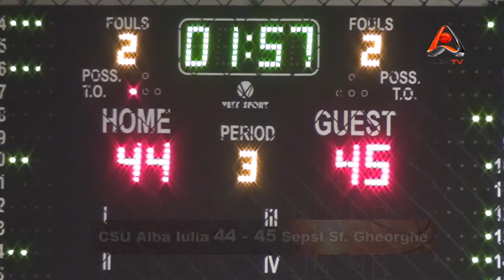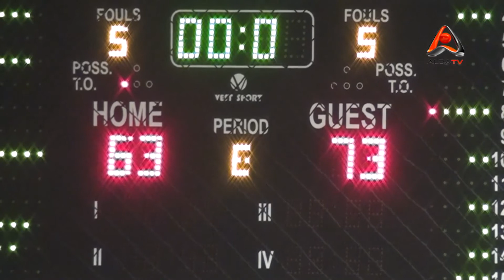CSU ALBA IULIA SEPSI SF GHEORGHE PRT 2